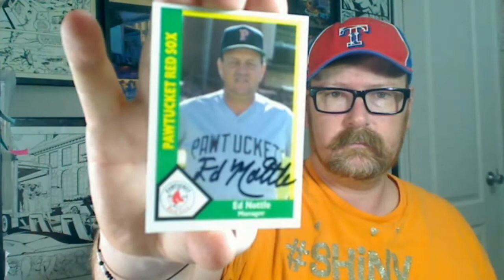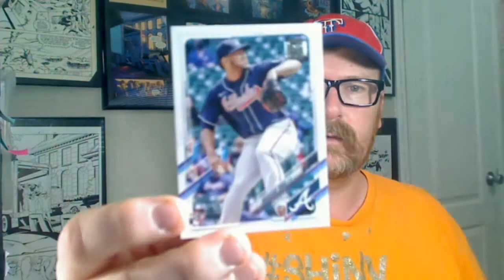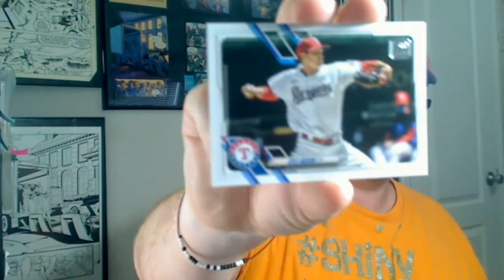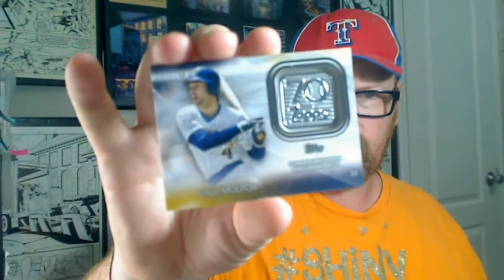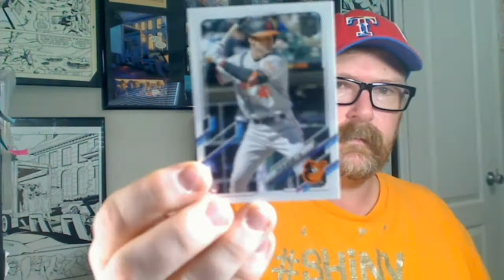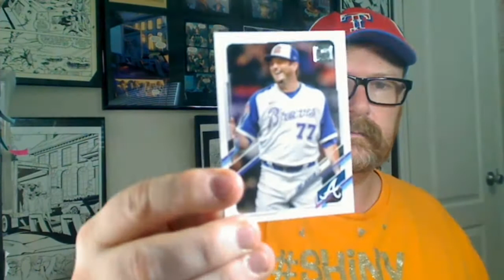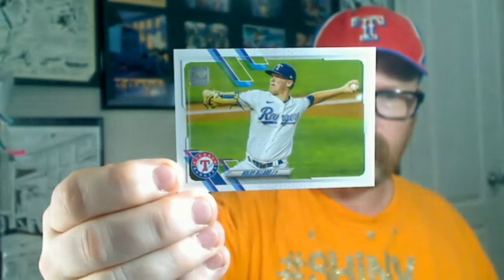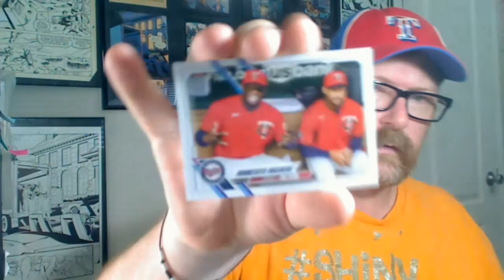TTM S04E98: 1 Return and a Birthday Box Break